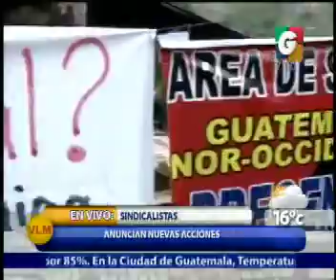Deporte Nacional - Raices Vivas - Departamentales - Mas Noticias - Avances